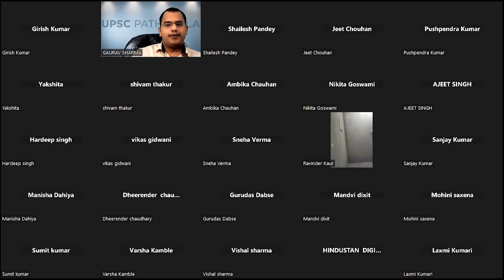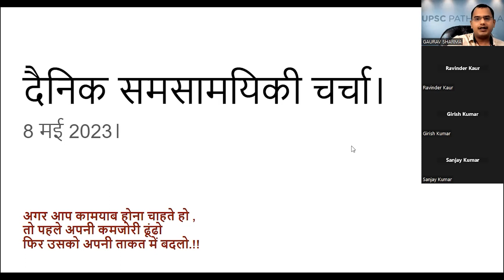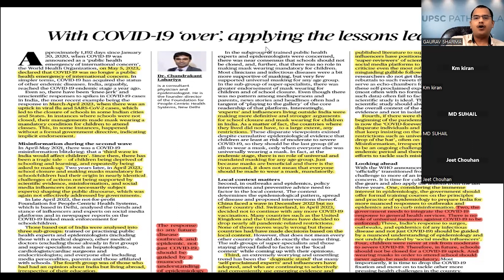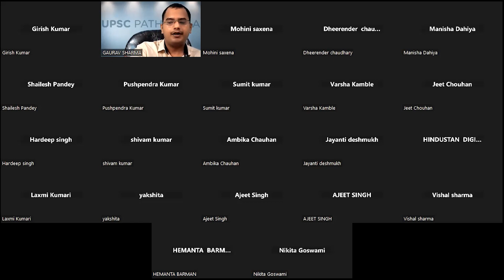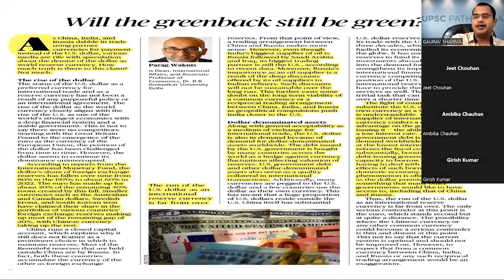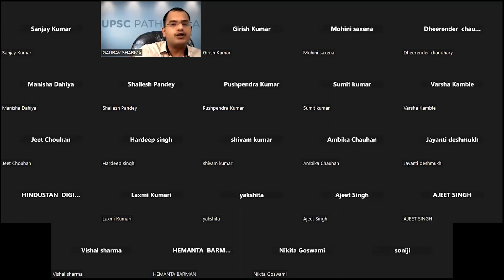Decoding The Hindu Editorial hindi 8th May2023